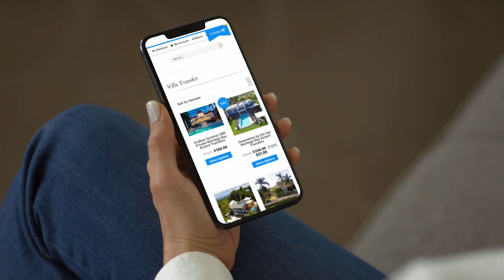Welcome to Jamaica Get Away Travels | Travel Guides & Travel Information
Welcome to Jamaica Get Away Travels Guides & Travel Information exclusively on my channel. Keep watching this channel for more informative videos.